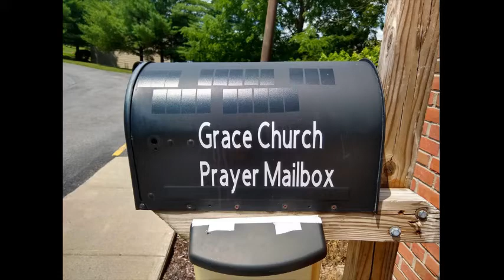Postlude on Hanover -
Eleventh Sunday after Pentecost